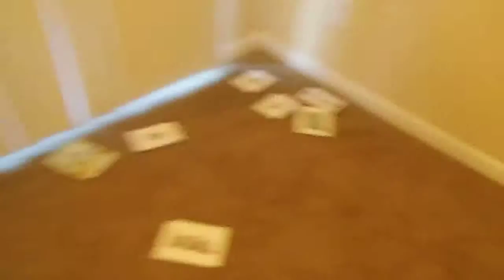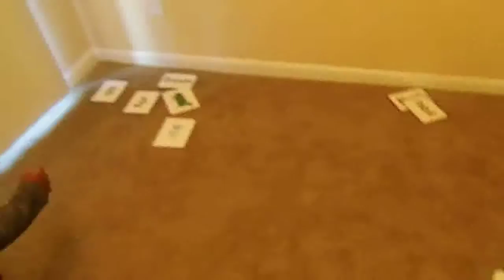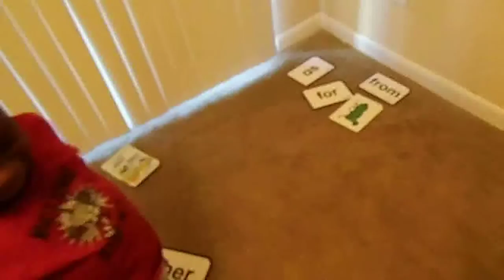Sight Word Search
Struggling through the terrible two's. He didn't want to do this but he went ahead for about 10 minutes.